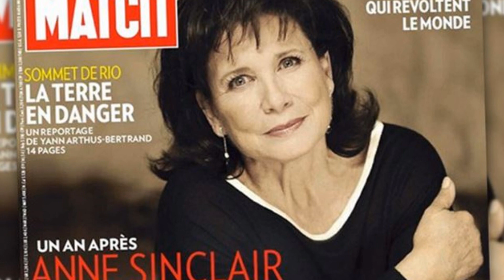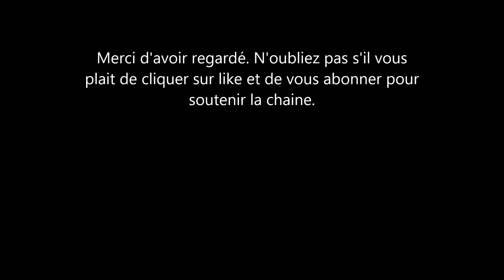Anne Sinclair un retour à la télé? que devient-elle? voici david et elie ses deux fils.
Anne st clair bientôt de retour sur nos petits écrans? A en croire gala, l’ancienne présentatrice du journal télévisée aujourd’hui âgée de 70 ans devrait faire une apparition dans un nouveau numéro de l’émission Au Tableau. La journaliste Anne Sinclair fera partie des nouveaux invités, avec Gad Elmaleh et Tony Parker, qui affronteront les enfants. Ce sera la première apparition de la journaliste dans une émission de grand public depuis son divorce d’avec le politicien Dominique Strauss khan. Que devient donc Anne st clair ? Bien que n’étant plus à la télé Anne ne s’est pas totalement retirée des médias.
Cette dernière fait souvent œuvre de consultante pour des documentaires sur l’art dont elle est une experte. En dehors de cela, Anne se consacre plus souvent à sa famille et notamment à ses petits-enfants. Maman de deux grands garçons David et Elie qu’elle a eu avec le journaliste Ivan levai, Anne est aussi la fière grand-mère de 3 petits enfants. Si elle n’a pas été très présente pour ses deux garçons, Anne a l’occasion de se rattraper avec ceux-ci.
Un nouveau rôle que la journaliste apprécie et prend très à cœur. J’aime partager avec eux des instants forts, tout en sachant que je peux les rendre à leurs parents le soir, en disant : Je crois qu’il a un peu de fièvre.’Quelle liberté d’être grand-mère.  Avait-elle expliqué au magazine paris match. Voilà une vie bien remplie pour la journaliste Anne saint clair.